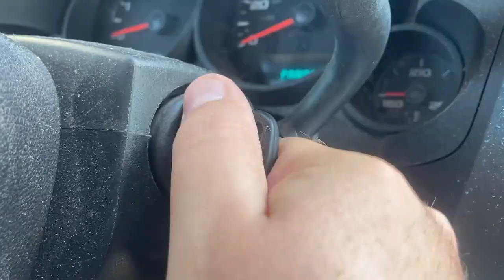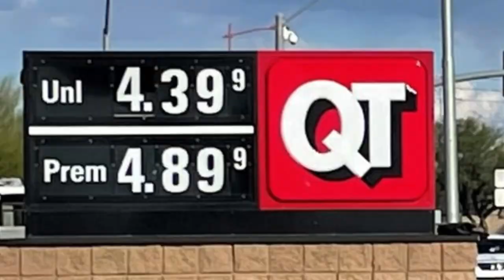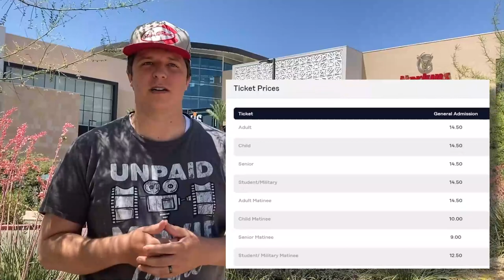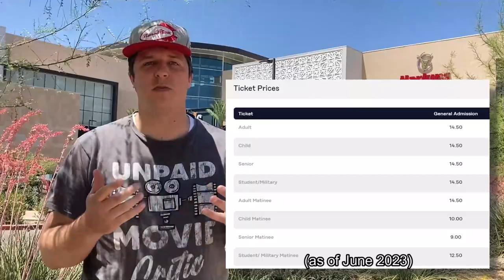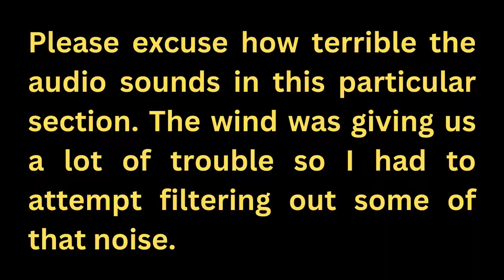Visiting Awesome, Unique Movie Theaters in the Phoenix Area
I finally filmed and edited together a project that I've been wanting to make for many months now - a field trip across the East Phoenix Valley to visit the awesome, unique movie theaters local to my area! I hope you enjoy what I have to say!

(Please excuse the poor audio quality at times, due to combinations of wind, airplane, and automobile sounds coming through on my iPhone.)

Nothing I say or do in this video is part of a paid sponsorship.

TIMESTAMPS:
0:00 - Opening
0:23 - Introduction / West Wind Glendale Drive-in
3:40 - Roadhouse Cinemas
7:02 - Harkins
8:47 - Shea 14
12:08 - Camelview
15:53 - AZ Mills IMAX
18:31 - Majestic Tempe
22:08 - Pollack Cinemas
25:45 - FatCats
29:08 - Westwood Cinemas / Conclusion

Programs used:
Canva
OBS Studio
Filmora 11
iPhone Camera App